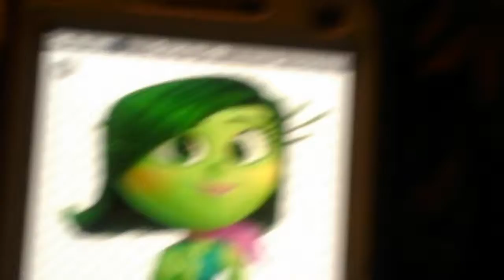loud house lucy gif